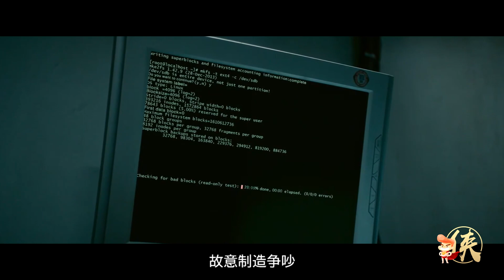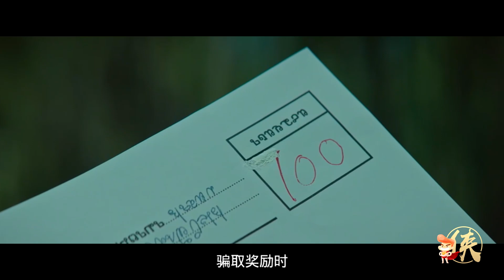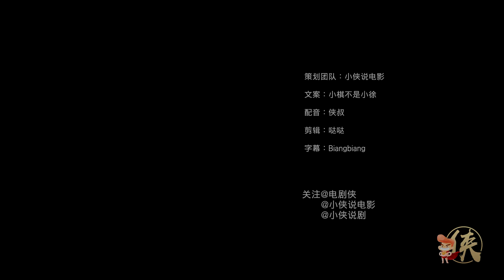男子看過1000部小電影後策劃出了完美犯罪，這些細思極恐的細節妳發現了嗎？年度最強翻拍！| 小俠說電影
男子看過1000部小電影後策劃出了完美犯罪！
這些細思極恐的細節妳發現了嗎？
年度最強翻拍！《誤殺》到底成功在哪？